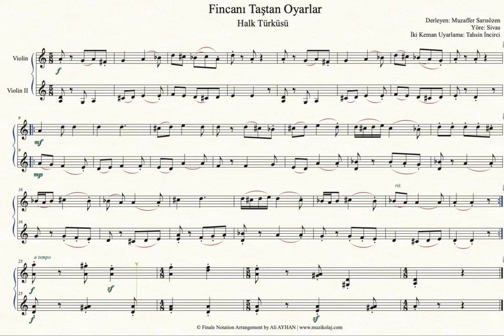Fincan - Keman Düeti - Duet for Violins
Derleyen: Muzaffer Sarısözen
Yöre: Sivas
İki Keman Uyarlama: Tahsin İncirci
Finale Notation Video by Ali Ayhan